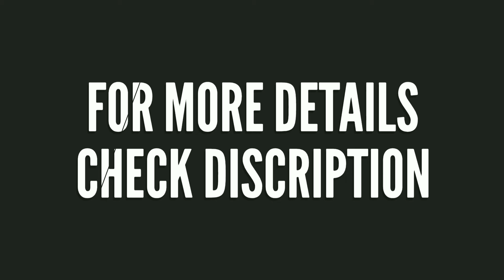INDIAN ARMY RECRUITMENT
Indian Army Invites Applications for the recruitment of 54th Short Service Commission (Tech) Men and 25th Short Service Commission (Tech) Women Course (Apr 2020) (Including Widows of Defence Personnel for Non Tech (Non-UPSC) Entry) at Officers Training Academy (OTA), Chennai, Tamil Nadu. Eligible candidates can submit applications on or before 22nd August 2019.

Job Description:

Name of the Organization: Indian Army

Name of the Posts:

54th Short Service Commission (Tech) Men: 175 Posts

25th Short Service Commission (Tech) Women: 14 Posts

Widows of Defence Personnel: 02 Post

Age Limits: 20 to 27 years

Qualifications: Engineering Degree course in relevant discipline